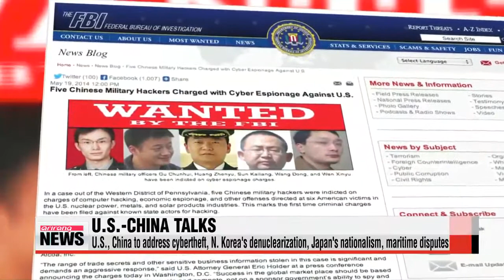U.S., China likely to face handful of contentious issues at upcoming bilateral talks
The United States and China will meet for two days of bilateral talks starting tomorrow in Bejing.
The annual meeting is aimed at boosting bilateral cooperation,... but this year, the two global powers may have to focus on more contentious issues.

As U.S. Secretary John Kerry heads for Beijing for the annual U.S.-China Strategic and Economic Dialogue, Washington said Monday the two countries will address a handful of pressing bilateral and global issues.

"Our two countries will exchange views and forge progress on global, regional and bilateral challenges, including pressing issues related to Ukraine, Afghanistan, Iran, the denuclearization of the Korean Peninsula and maritime disputes."

State Department Spokesperson Jen Psaki called the two-day meeting an important component of U.S. efforts to bolster relations with China, but more contentious topics will likely outweigh talks on cooperation.
One of the most important issues for Washington could be China's alleged cybertheft of U.S. corporate secrets.
In May, the U.S. indicted five Chinese military officers for allegedly hacking into U.S. companies to steal their trade secrets.
The two also remain far apart on North Korea's nuclear ambitions, with Beijing calling for a swift resumption of dialogue while Washington seeks more pressure by China on the North.
Japan's resurgent nationalism and China's push to expand its maritime control are other potential issues for dispute.
While any breakthroughs are unlikely this week, experts say the efforts by the U.S. and China to continue discussions should be taken positively by neighboring countries like South Korea.
But at the same time, they say Seoul must stay alert on whether the two global powers will use the issue of North Korea's nuclear program as a negotiating card at their bilateral talks.